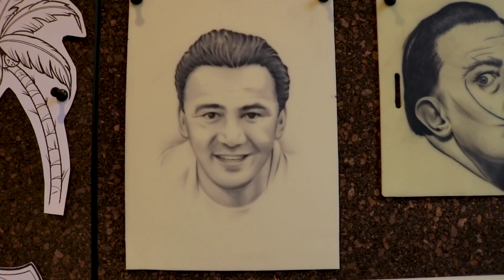Tattoo Soerie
Soraya Singowongso vertelt over haar passie voor haar werk, tatoeëren. Ze tekende altijd al en dacht tijdens haar studie voor meubelmaker, waarom ga ik gewoon niet tatoeëren?

Ben je blij met wat je ziet en wil jij ook naar Soraya toe? Je kan haar vinden op Facebook

Gebruikte muziek:
''[FREE] ERYKAH BADU X ANDERSON .PAAK TYPE BEAT "GROOVE" | NEO SOUL TYPE BEAT''